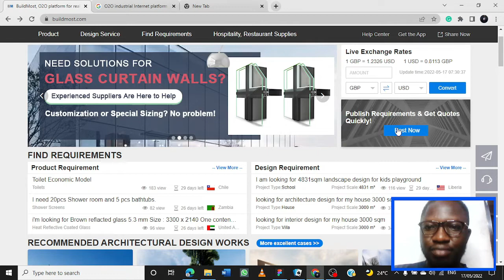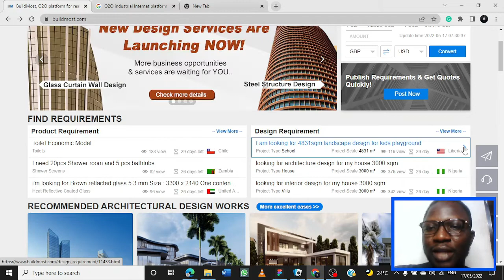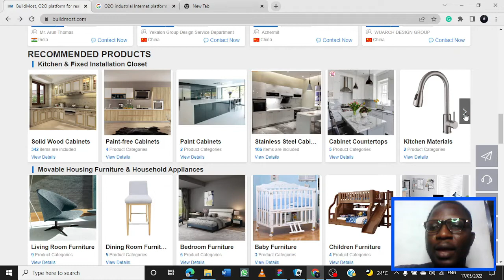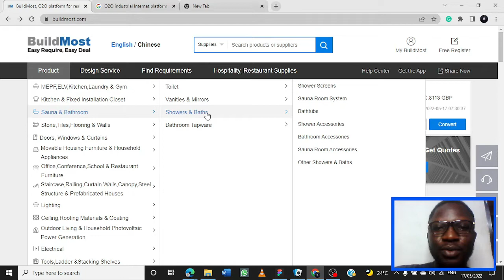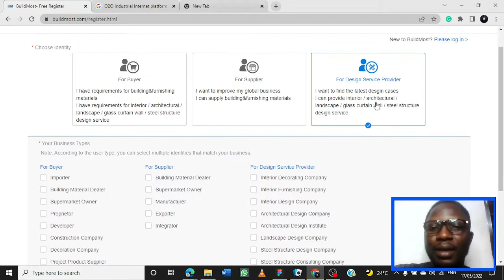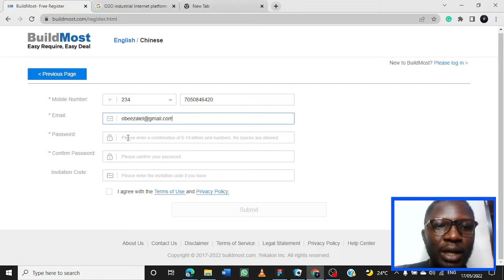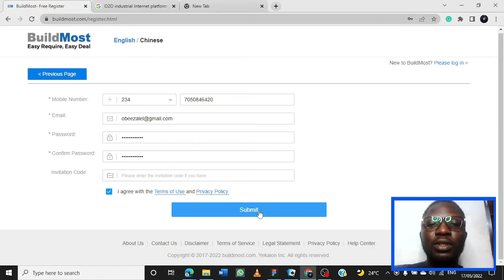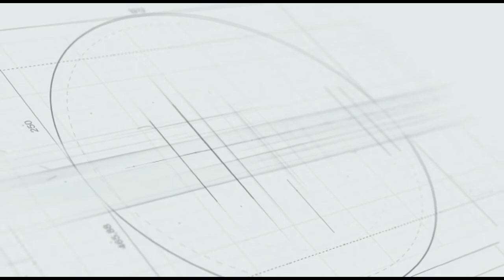How to Register an account on BUILDMOST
On this series I will guide you through the BUILDMOST Online 2 Offline platform for freelance design architects, interior and landscape designers.
I detailed every step in registering an account on the platform
do well to join my team for further guidance. below are the links as promised:

INVITATION CODE - UX1FCK